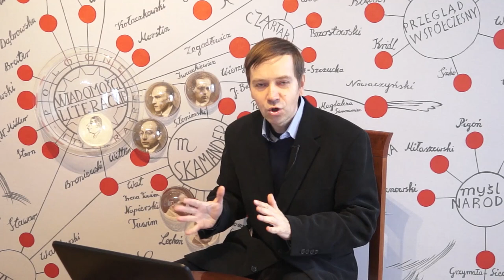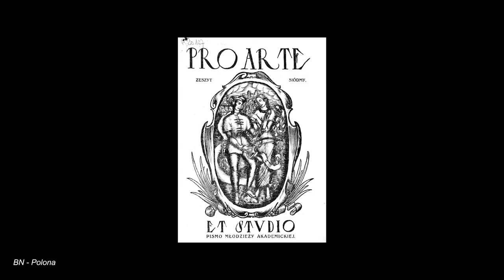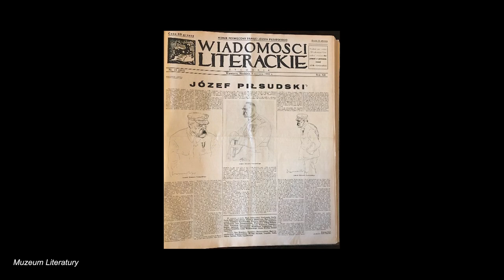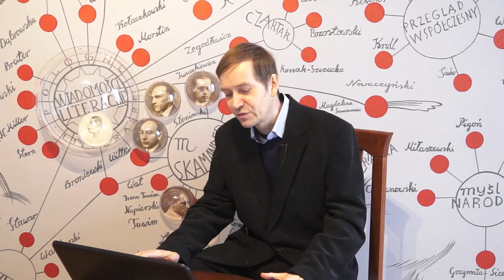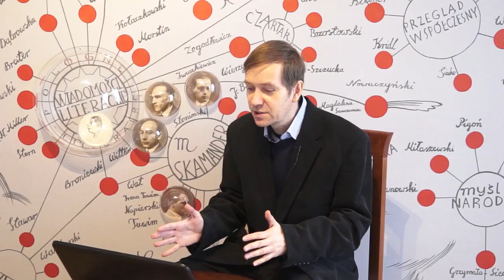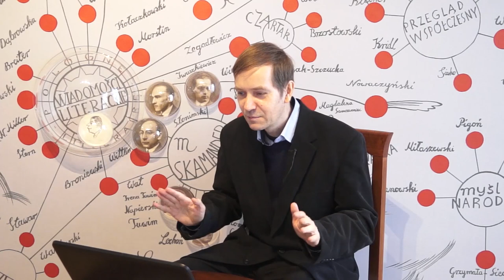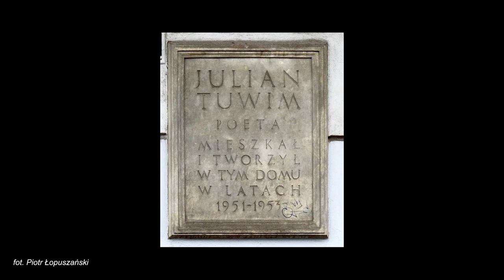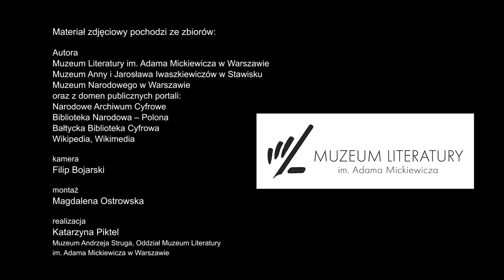Kobiety Skamandrytów. Prelekcja z cyklu "O Skamandrze inaczej."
Prelekcję przygotował i wygłosił Piotr Łopuszański,  autor  m.in. książek z cyklu "Warszawa literacka" i najnowszej pracy o Bolesławie Leśmianie: "Bywalec zieleni. Bolesław Leśmian."